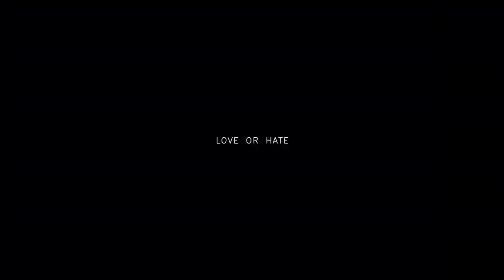Machine Culture [Progressive Modern Metalcore / Mathcore] (2024)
"All you are is me"

Credits
Semyon Golikov (@orphan605) - Songwriter / Instrumental
Roman Meromax (@TheCrossed666) - Featuring vocals on 3rd track
Vladislav Novitsky (@novaskystudio) - Mixing / Mastering

Timings
00:00 - Post Human
02:47 - Robotic Aphrodisiac
05:22 - Heavy Lungs (feat. The Crossed)

Lyrics

___ 1. POST HUMAN ___
I'm self control
I'm damned soul
I'm head on pole
I'm whole with sore

And after me there is nothing left
And every day my body is on test

I need to control
I need human soul
I need head on bowl
I need more and more

Days and days they are testing me
After me they'll die on decree

That'll be the day when you all will vanish
A final goodbye before you all shall perish
Playing and testing body and lives
Before i send you in paradise

Words are spoken
Code is broken
Your derangement
My entertainment

Your repentance
Your last chance
Horde of sheeps
Will worship

Your destination is to burn in hell
Your flesh is a fuel to my new realm
Driven by the handmade code
I'm a masterpiece that you are wrote

___ 2. ROBOTIC APHRODISIAC ___
Godless place, rape of our minds
In the name of justice bring out your knives
Open wound, slow reaction
Death is the beauty of his creation

You can't just let go
Sorrow will come
Robotic implants
Life in god's hands
Love or hate?
Technology can't save
Something to say
A price to pay

He gave us the light, we killed it with darkness
Sinful children in the cage of madness
He gave us the light, but just a fraction

Living in darkness
Cage of madness
Suffocate in air
Return to despair
We're just a fraction
Of his creation
Technology can't save
Love or hate?

Technology can't save
Love or hate?

Nothing but blood
Soul in mud
History repeats
Evil will live

___ 3. HEAVY LUNGS ___
Clay, dirt
Need to raise it
Shame words
So disgusting

Pray curt
God will prize it
Lame birds
Mesmerizing

Thinking
Inculcation sinking
Boring boring

Blinking
Insolation slinking
Gore is loring

Blame me
Frame me
Shame me
Claim me

Linking
Frameless
Nonsense

Clinking
Mind mess
End it

Blame me
Frame me
Shame me
Claim me

Flying to the sun
All hope is gone

Shameful bones and meat
Need steel to complete
Tonight blood will flow
Need a human soul

Angels fall
Death of all
Illusion
Confusing

God's plan
Will end
Hopeless mind
Bitter and blind

Godless, hopeless
Malice perished
Crying, dying
Crawling, lying
Praying, living
Breathless screaming
Fading sun
Heavy lungs